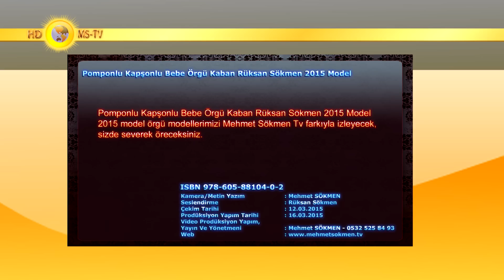Pomponlu Kapşonlu Bebe Örgü Kaban Rüksan Sökmen 2015 Model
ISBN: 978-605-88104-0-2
2015 model örgü modellerimizi Mehmet Sökmen Tv farkıyla izleyecek, sizde severek öreceksiniz.
Kamera/Metin Yazım : Mehmet SÖKMEN
Seslendirme : Rüksan Sökmen
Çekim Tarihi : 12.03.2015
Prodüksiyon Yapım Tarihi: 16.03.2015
Yayın Ve Yönetmeni: Mehmet SÖKMEN - 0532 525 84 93